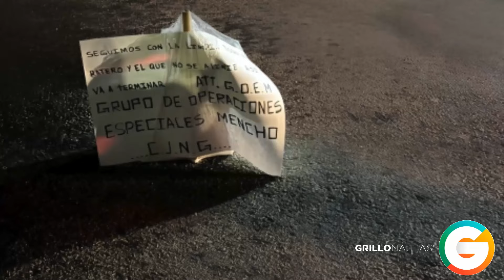Fue la Operativa Barredora del CJNG